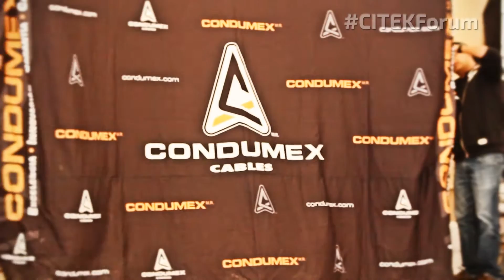Cóctel de Inauguración CITEK Forum 2015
La tarde del Miércoles 30 de Septiembre del 2015, dio inicio el CITEK Forum, organizado por Centro Fox y UST Global, ofreciendo un coctel de bienvenida al cual más de 300 participantes del foro de negocios acudieron. Dicho coctel tuvo como invitado de honor el gobernador del Estado de México, Eruviel Ávila, quién acompañó al licenciado Vicente Fox Quesada, presidente de Centro Fox; y a su esposa, la señora Marta Sahagún.

Durante el evento el gobernador en compañía del ex mandatario nacional realizaron un recorrido por el recinto y saludaron a los presentes. Entre los mismos se encontraban empresarios, líderes de opinión y ponentes que participarán durante el foro.

En su mensaje de bienvenida el licenciado Vicente Fox, destacó las fortalezas de la economía mexicana en temas de manufactura y resaltó la importancia de impulsar la industria automotriz, energética y tecnológica, en las cuales se centra CITEK Forum. Reconoció, además, el trabajo de varios ponentes del foro, quienes participaron igualmente en este coctel de bienvenida.

Por su parte el gobernador Eruviel Ávila, agradeció la invitación y reconoció el trabajo que Centro Fox lleva a cabo en su esfuerzo por unir iniciativa privada, pública y el sector académico. Agradeció también el esfuerzo de Centro Fox y de su presidente por llevar conocimiento y cultura al país, y calificó estos esfuerzos como un antídoto contra la violencia. Para finalizar, el gobernador invitó a los presentes a visitar la entidad que encabeza, a la cual llamó “el corazón económico del país” e invitó a inversionistas a apostar por México y el Estado de México.

Además de la presencia del gobernador y los señores Fox, también se encontraban los Jefes de Información de compañías y organismos internacionales entre ellos Ben Fried, de Google; Stephanie Von Friedeburg, del World Bank Group; Tony Scott, jefe de información del gobierno federal de los Estados Unidos; Ramón Báez, Senior Vice President y Jefe de Información de Hewlett-Packard; Joe Locandro, director de Información y Tecnología de la aerolínea Cathay Pacific; y Ram Motipally, jefe del equipo NOX de Samsung. También asistieron personalidades en materia de petróleo en Texas como Anne Idsal, secretaria de la oficina de Tierras y Bill Black, asesor jurídico de la Comisión de Railroad, organismo íntimamente ligado a temas financieros y de petróleo.

En este evento también participaron Michael Milken, importante figura del desarrollo e innovación en medicina en Estados Unidos quién estuvo acompañado de Freda C. Lewis-Hall, vicepresidente ejecutivo de Pfizer. Al igual de Javier Vargas Elizondo, director de Petrogas México.